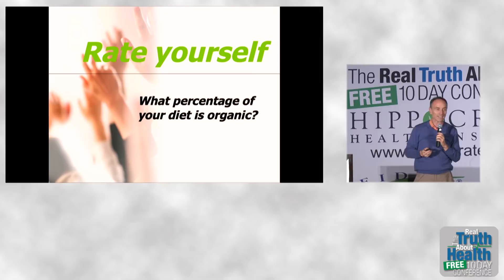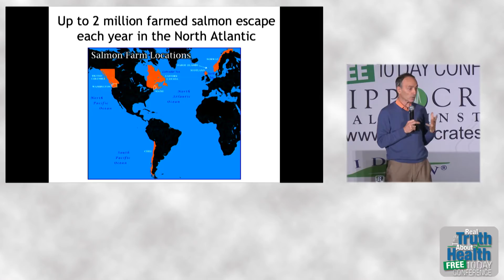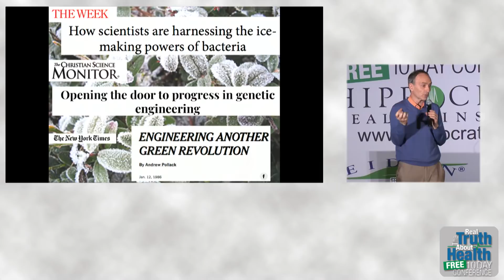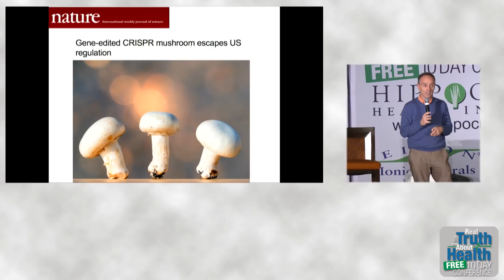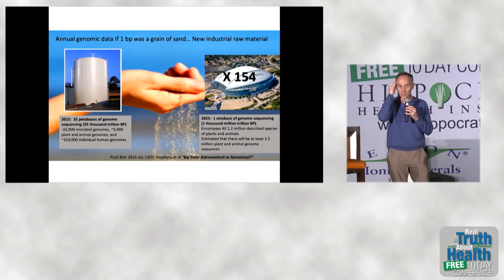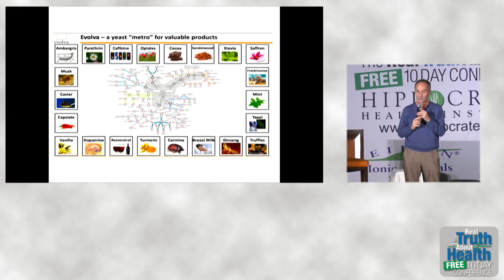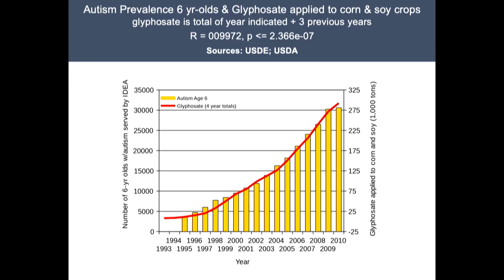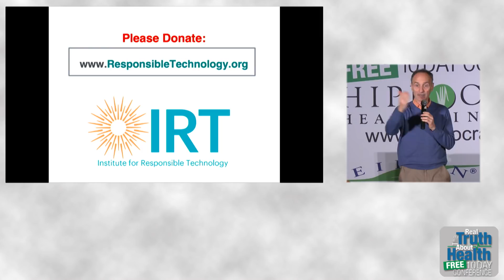The Earth-Threatening GMO Crisis You Never Heard About, By Author Jeffrey M. Smith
The Earth-Threatening GMO Crisis You Never Heard About by Jeffrey Smith